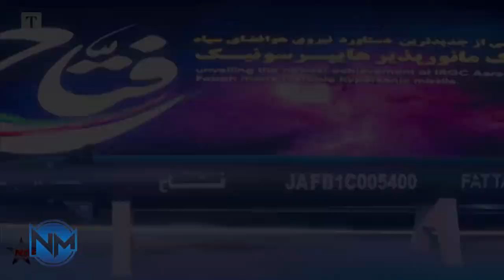As Iran Unveils its First Hypersonic Glide Vehicle - Were North Korean Tech Transfers Behind It?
The Iranian missile industry, although being one of the world’s largest, has long been far behind those of Russia, China and North Korea, which alongside a four decades history of major acquisitions of North Korean missile technologies has fuelled speculation that the Fattah may also heavily benefit from Korean technologies.